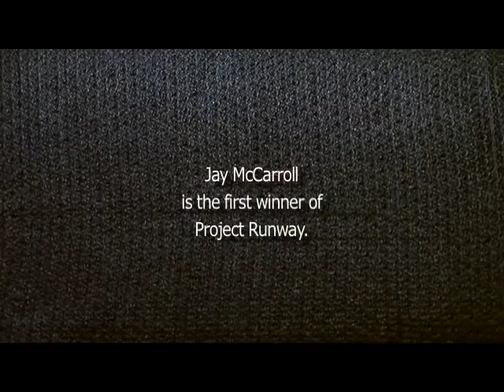Jay McCarroll: Eleven Minutes Trailer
It's been two long years since the sharp-witted Jay McCarroll was dubbed "the next great American designer" on season one of reality TV's Project Runway, and he's anxious to finally show his first line of clothing. The feature documentary, Eleven Minutes, chronicles his year-long journey preparing his first independent runway show for New York's Fashion Week in Bryant Park and the subsequent selling of his line to stores.  The result is an in-depth, painfully raw and humorous exploration of the creative process and the constant conflict of balancing commerce with art, fame with talent, and reality-TV with actual reality.